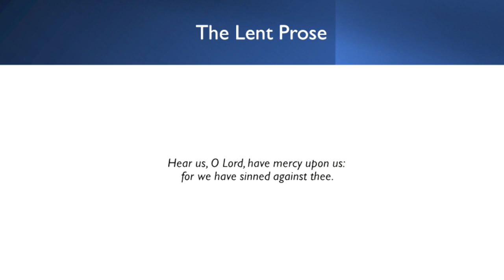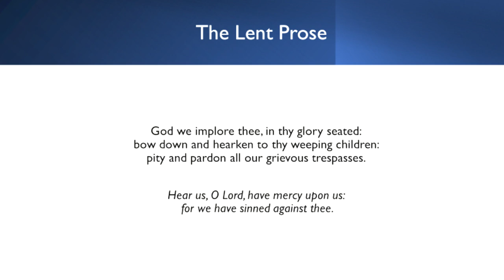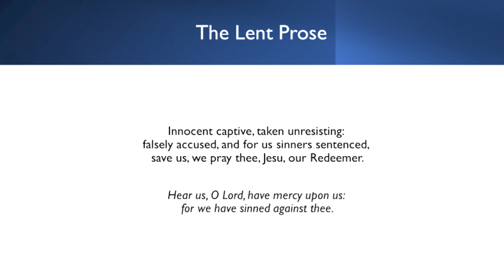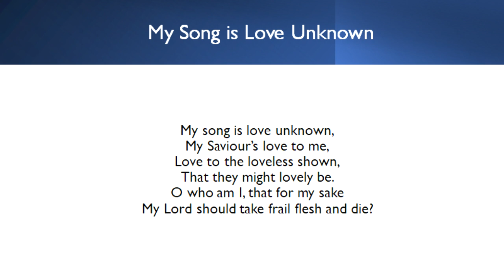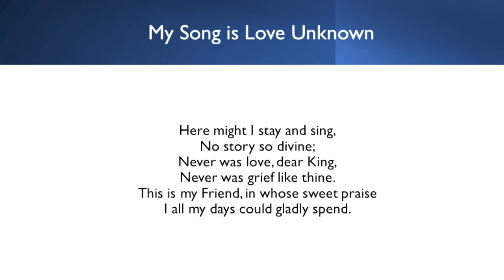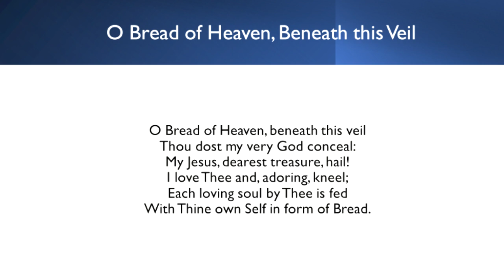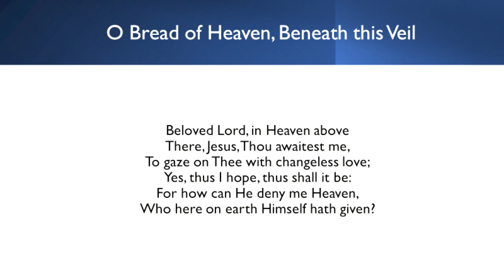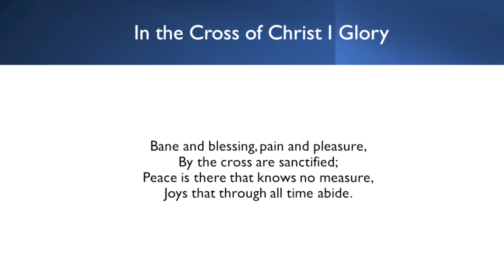Mass for the Fifth Sunday of Lent, 21st March 2021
Mass was recorded at the Parish of the Most Holy Trinity, Ettingshall.

Readings at Mass: Jeremiah 31:31-34; Psalm 50(51):3-4, 12-15; Hebrews 5:7-9; John 12:20-33.

Celebrant: Fr Damian Feeney.
Preacher: Fr Adam Edwards.
Cantor: Sam Price.

Pre-recorded music used in accordance with CCLI PRS & PPL Licence 1609571.

Our weekly group meetings, 'Building Faith', run every Tuesday at 7pm GMT on Zoom, and are uploaded onto YouTube the following day.